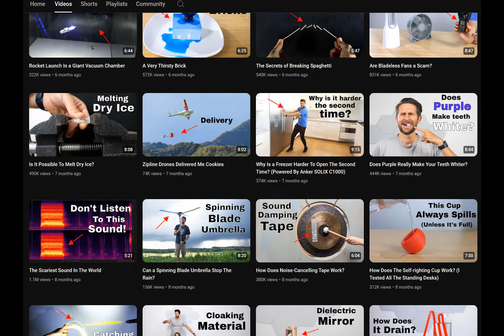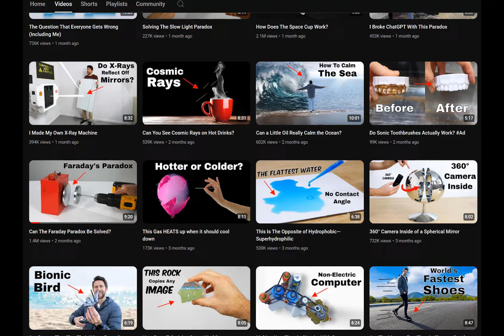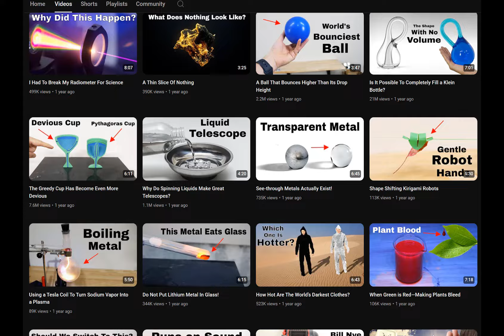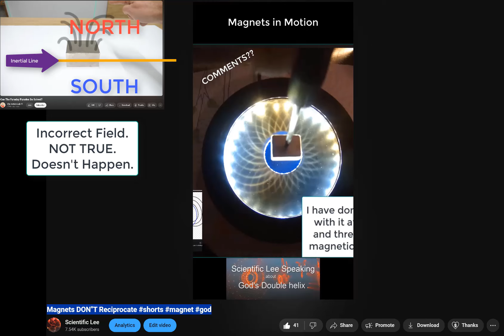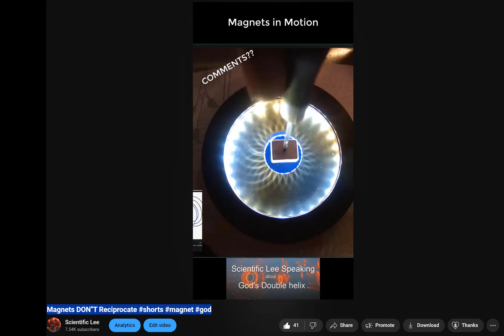is WRONG ..@ProfessorDaveExplains is also wrong.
@TheActionLab is incorrect in his explanation of a magnetic field
as is @ProfessorDaveExplains
The True answer may help with his Faraday Paradox.
Thanks Lord, for your wisdom and insight.
Praise God for He is coming soon.